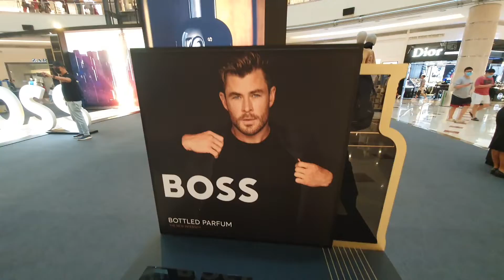Boss Bottled Parfum 2022 launch initial impressions by scenthound